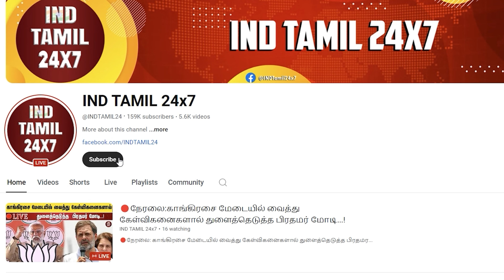பயில்வான் பேசிய ரகசிய டீலிங்... அப்படியே அவர் வாயாலேயே சிக்கிட்டார்.... மேட்டர் ரொம்ப பெருசு...